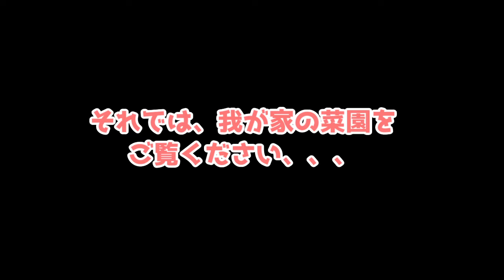【ベランダ菜園への道③】ベランダである必要はない件について【モルモット】 I raise grass in my house.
☆毎日19:00  動画投稿してます☆
▼twitterはこちら
2019年5月、モルモットのもるちゃんを、1歳半で里子でお迎えしました。
素人の三日坊主発動してると思ってませんか～？
ええ感じになってるから、見てってください♪
てかベランダ菜園やめて家庭菜園にしようかな、、、